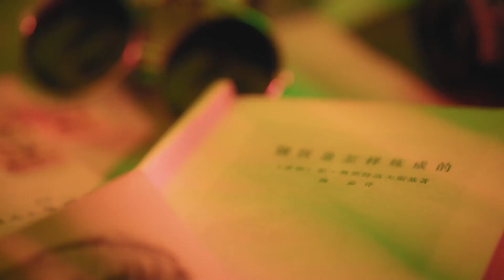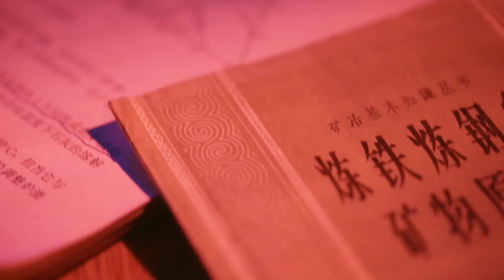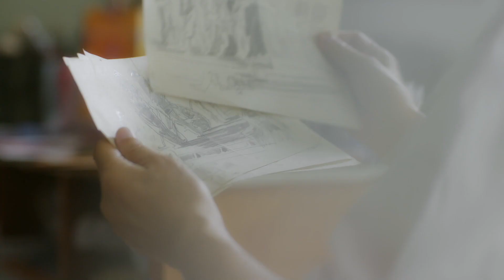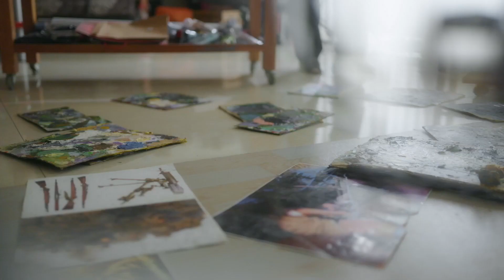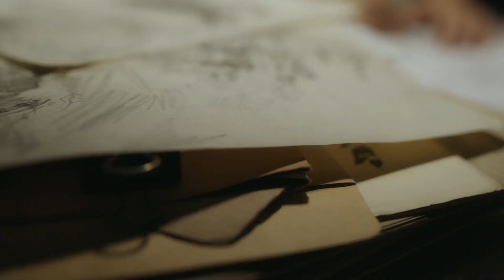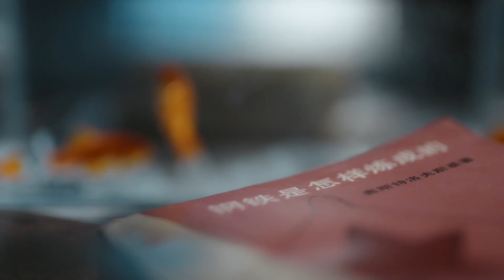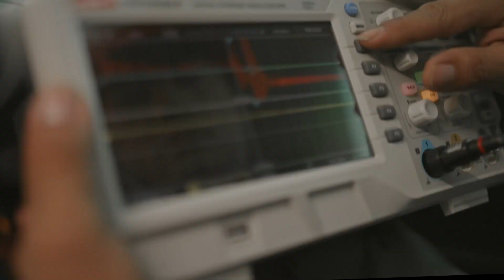Artist relates steel workers' iron will in oil painting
In the history of modern China, one of the best-known oil paintings depicts a moment in a steel plant. Composed by artist Guang Tingbo, "Molten Steel and Sweat" portrays the dauntless spirit of the country's workforce as China was setting out on a new path four decades ago. With its extraordinary verisimilitude, the image focuses on the most crucial factors in steel-making -- the power and strength of human will that is tougher than any metal. Produced by China Media Group, the documentary series "Fine Arts in China" shares more on the stories of Guang Tingbo and the great perseverance of steel workers.